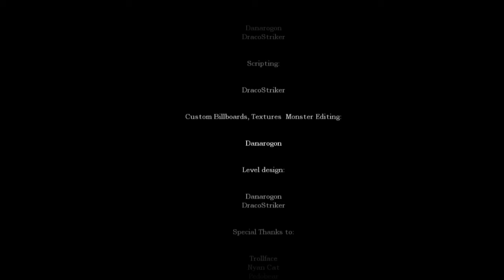Amnesia Custom Story: The Dark Room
In this video, horror is mixed with humor and hilarity as memes are brought to life!

Custom Story:  Dark Room